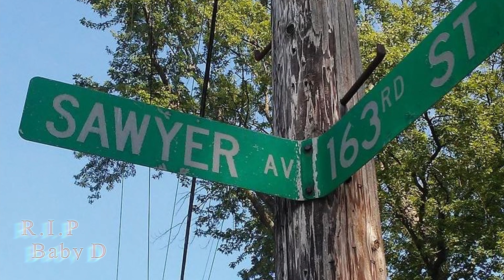Baby Jesus - Encourage Yourself (Official Music Video)